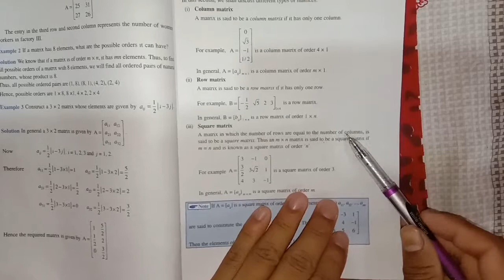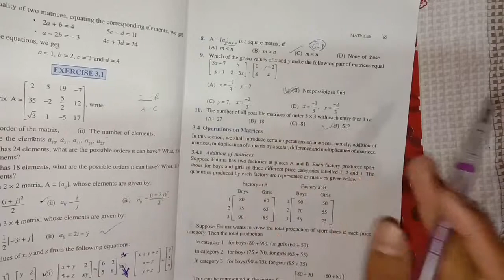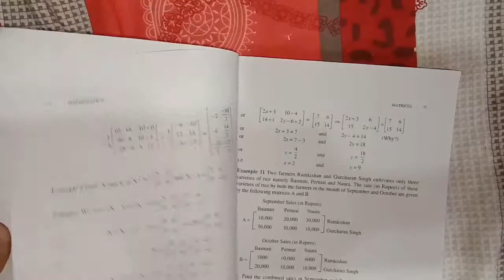Exercise 3.1 Class 12 Maths NCERT Solutions In Hindi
12th Maths Exercise 3.1 6th Sum | 7th Sum | 8th Sum | 9th Sum | 10th Sum Solution | In Hindi

💙 Channel Owner & Host : Rajan Nath

It's Our Educational YouTube Channel Where We Help You to Solve Your Difficult type of Problems Related to Your Studies.
  We are Solving the Class 12 Mathematics (NCERT)  book now & It is the video of the Exercise 3.1's Solutions (Question no.  6 - 10) of the 3rd Chapter called Matrices.